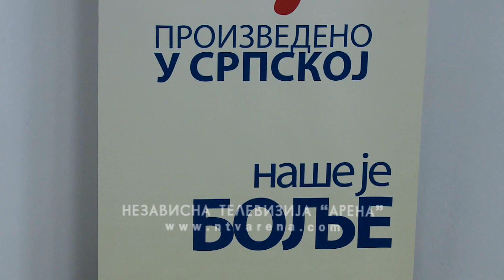"Kreirati mjere koje će održati primarnu proizvodnju i domaću preradu u idućoj godini"